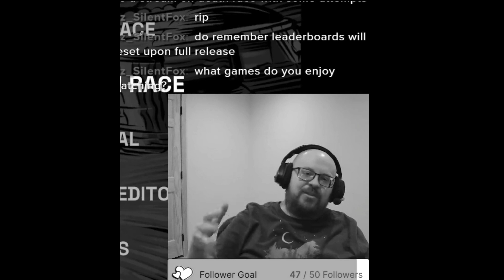Star Racer- The most casual World Record run you will ever see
Watch out world, there is a new Death Race World Record holder carried on the back of one unsuspecting Chameleon. Somehow the run where I am the least focused ends up being the one to do it.

If you are interested in watching live, check me out